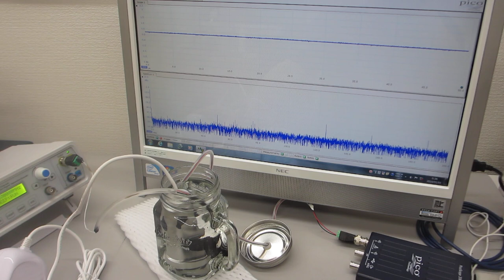ポータブル超音波洗浄器の利用技術ーー超音波の伝搬特性テストーー（超音波システム研究所）